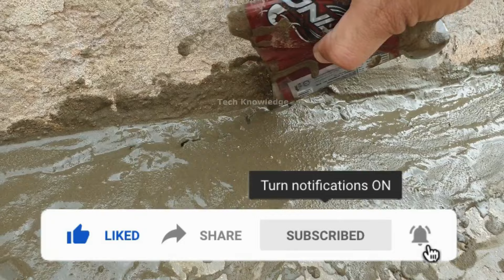Roof Waterproofing & Wall Seepage Solution by Heavy Rain | Roof Leakage | Roof Cracks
Save your Home from heavy Rain
now we have roof water leakage solution very easy and cheap for your home, office & all type of roof and building

Plaster of Paris Roof Coating by heavy Rain.
Cool Roof Waterproofing, Coating by POP
Roof Coating in very low cost in just Rs.500 by plaster of paris with Proof
Recommended by Civil Engineer & Architect
it is 100% Working Method and reduce heat 13-15 degree in very hot sunshine.

 Roof Heat Proofing & Water Proofing | Cool Roof Coating for Home Cooling in Low Cost |Tech Knowledge

Blue Bag       1 ~ 1.5     Ton     Rs. 1790     (with hose pipe free)
                       1.5 ~ 2.5  Ton    Rs. 2090      (with hose pipe free)

Golden Bag  1 ~ 2  Ton           Rs. 935     (with hose pipe free)

Ac Service at Home, with Self Made /  Home Made Cleaner / Learn How to Air Conditioner Cleaning part 1

Home Made FOAM SPRAYER | Make Foam Pump for Car Wash, Bike & Animals at Home in 2 Min

Spray Machine    Rs. 790/-
( Imported ) (Color Red or Yellow)

for further Detail Whatsapp No.

Muhafiz Switch for Fridge , Freezer , LCD : Rs. 790
roof water leakage solution
Muhafiz Switch for AC : Rs. 1690

Exhaust AC Cooler | Using Exhaust Fan as Room Air Cooler | Cheap Cooling System Experiment for Home

Tech Knowledge gives you the easiest ways to make useable things from waste, also repairing and maintenance of home appliances at home DIY. Thanks..